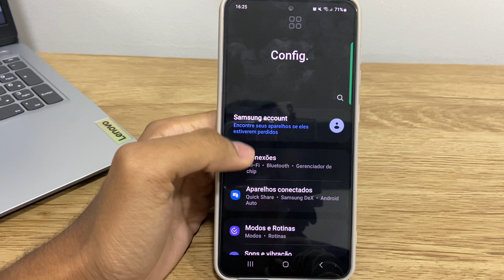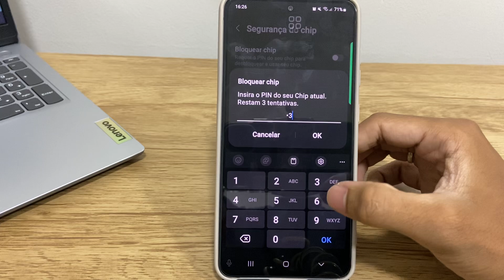Como bloquear o chip com um pin no Samsung S22, S22+ e S22 Ultra - Passo a Passo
Fala pessoal!! Nesse vídeo vou está ensinando Como bloquear o chip com um pin no Samsung S22, S22+ e S22 Ultra - Passo a Passo